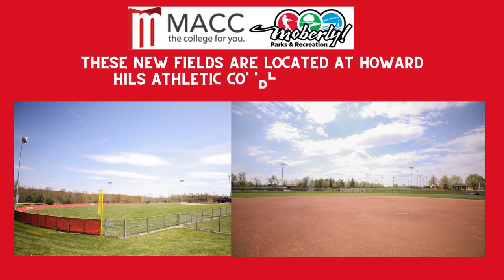MACC Baseball & Softball Field Ribbon Cutting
Moberly Area Community College recently added college baseball and softball to their list of college programs. With that began the partnership between Moberly Parks and Recreation Department to utilize Howard Hils Athletic Complex, about 5 minutes West of MACC's campus.

Through this ribbon cutting cutting attendees had the opportunity to view the two fields.